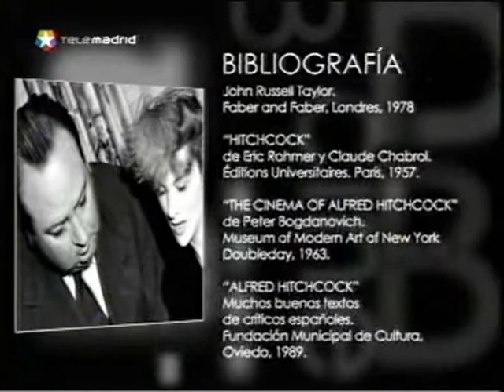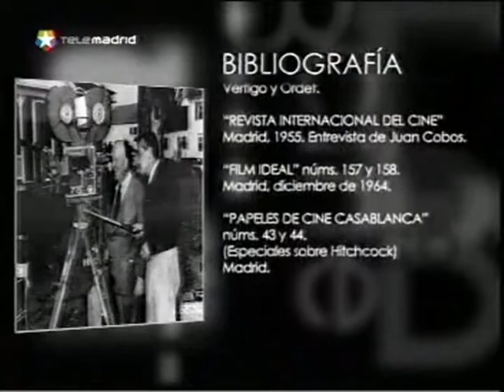Psicosis 2/6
Cine en blanco y negro